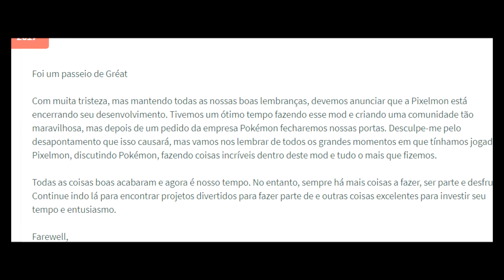FIM DO POKEMON RUBY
✖ Go !! 2000 gostei pelo video !!